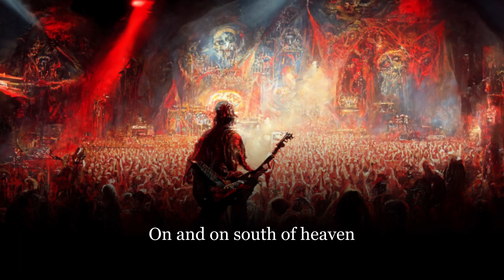South of Heaven: Slayer